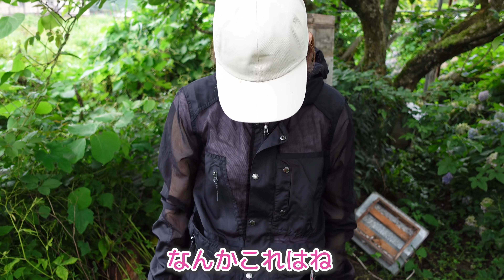黒い服は蜂に刺される？ワークマンのステルスジャケットでニホンミツバチ の巣箱を継箱をしてみた！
ワークマンで発売されたステルスジャケットを着て、ニホンミツバチの継箱をしてみました。

※養蜂用ではなく、使用を推奨するものではありません。刺される可能性もあるため、真似はしないでください。養蜂用の防護服の着用をオススメします。

今回行った作業は、蜂をあまり刺激しないため、刺される危険性が低い作業です。
ニホンミツバチは大人しく、中でもこの群れの攻撃性が低いことを確認しています。
作業者は、蜂毒に対するアレルギーもなく、万が一何かあった場合でも同行者が対応できる状況で作業を行なっています。このような条件のもとで、顔全体を覆える、防護服よりも涼しい市販の服を試しています。

アレルギーがある方はニホンミツバチに刺されて重度のアレルギー症状が出て、意識を失ったりして命に関わることもあります。十分に気をつけてください。

＊今回着用したワークマン　ステルスジャケット